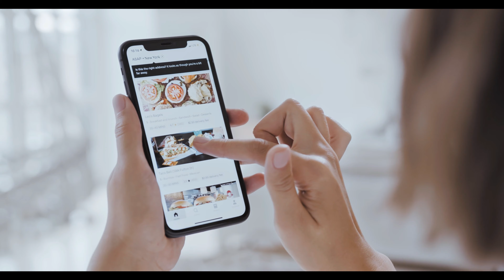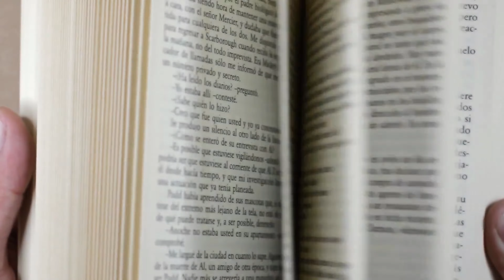20 Best Online Ideas and Opportunities For 2023!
Here are a few ideas for working online in 2023:

Freelance writing or content creation: Online platforms like Upwork, Freelancer, and Fiverr make it easy to find clients in need of written content.

Virtual tutoring or teaching: With the rise of online education, there is a growing demand for virtual tutors and teachers.

Online therapy or counseling: Platforms like Talkspace and BetterHelp are making it easier for people to access mental health services remotely.

Graphic design or web development: Skilled designers and developers can find work creating websites or graphics for businesses and individuals.

Online marketplaces: You can start your own online marketplace such as Amazon, Etsy, or Shopify to sell goods or services.

Social media management: Many businesses need help managing their social media accounts and creating content.

Online coaching or consulting: You can leverage your expertise in a specific field to offer coaching or consulting services to clients.

Online language teaching: With the growing popularity of language learning apps, there is an increasing demand for online language teachers.

Virtual event planning: With many events moving online, there is a need for professionals who can plan and execute virtual events.

Online bookkeeping or accounting: Platforms like QuickBooks and Xero make it easy for businesses to outsource their bookkeeping and accounting needs.

Online personal shopping or styling: You can offer personal shopping or styling services to clients remotely.

Virtual personal training: You can offer online personal training sessions to clients via video call.

Online legal services: Platforms like LegalZoom and Rocket Lawyer are making it easier for individuals and businesses to access legal services remotely.

Online music or art lessons: You can teach music or art lessons to students via video call.

Online data entry or transcription: Companies often need help transcribing audio or entering data into databases.

Online stock trading or investment advice: You can offer financial advice or help manage investments for clients remotely.

Online beauty or wellness services: Platforms like Glamsquad and Soothe are making it easier for people to book beauty and wellness services remotely.

Online travel planning: You can help plan and book travel itineraries for clients remotely.

Online proofreading or editing: Freelance proofreaders and editors can find work reviewing written content for clients.

Online customer service: Many companies are now outsourcing their customer service needs to remote workers.